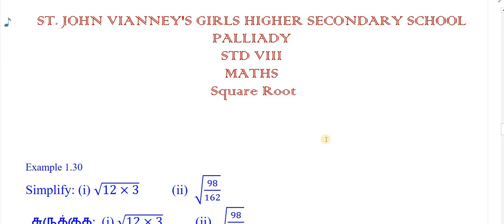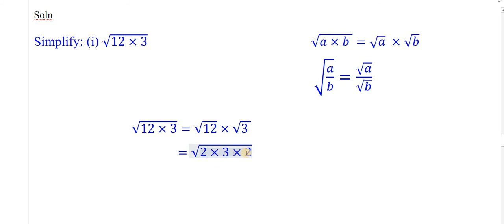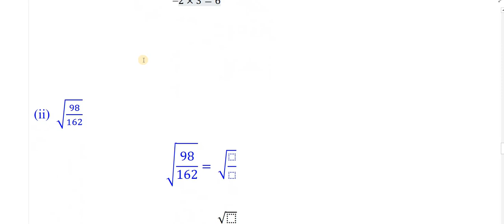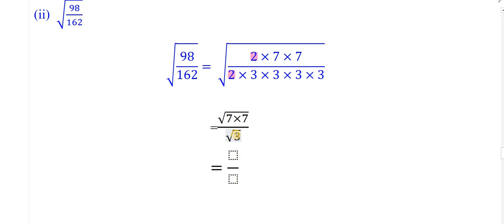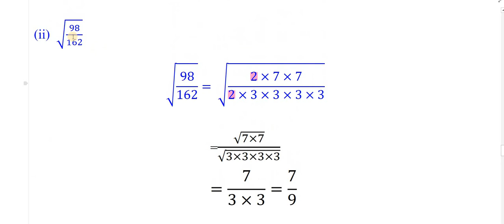VIII MATHS SQUARE NUMBERS EXAMPLE 1.30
PALLIADY
KANYAKUMARI DISTRICT
STATE BOARD SYLLABUS